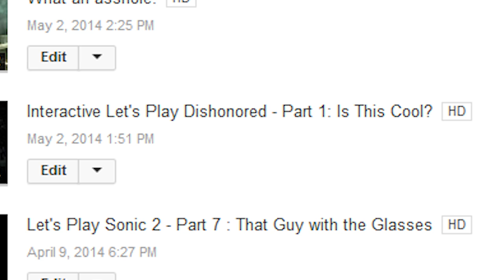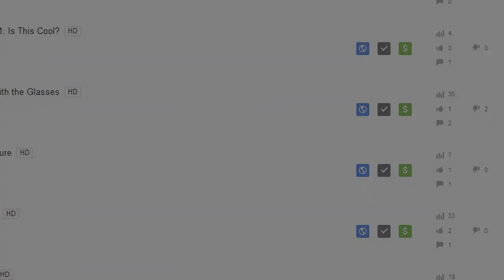what do you want from me